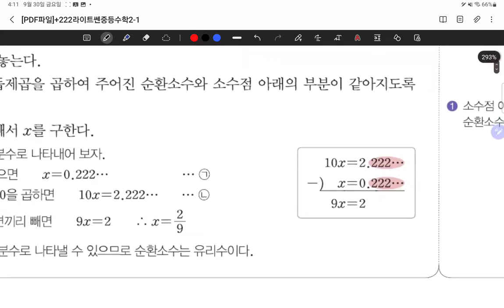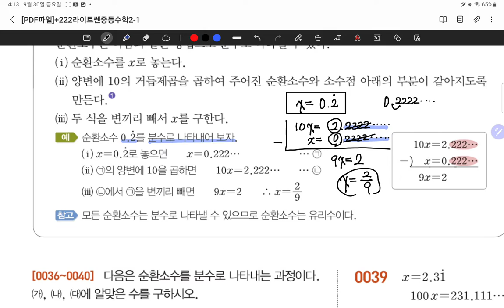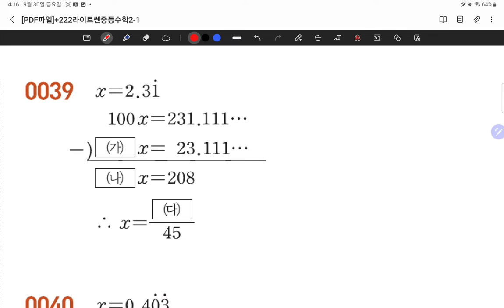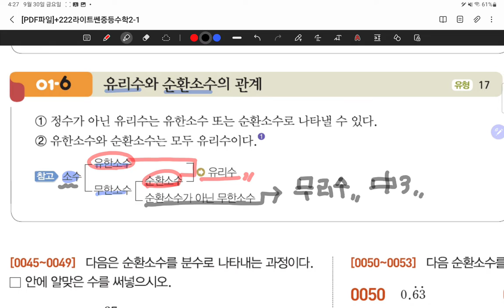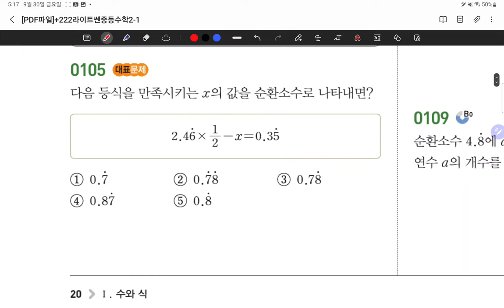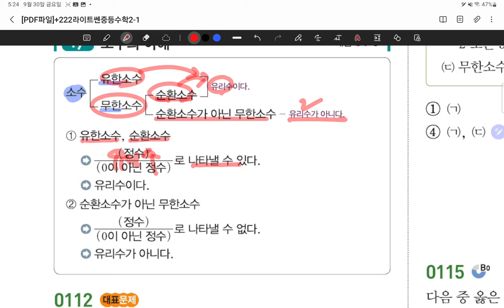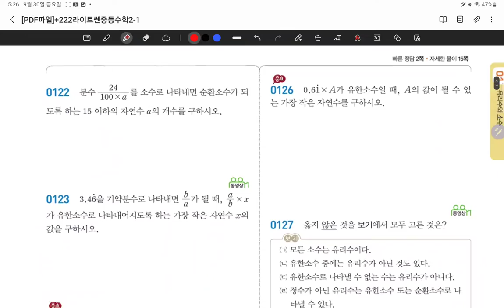22.09.30.금.중2-1라센.#18-24.순환소수